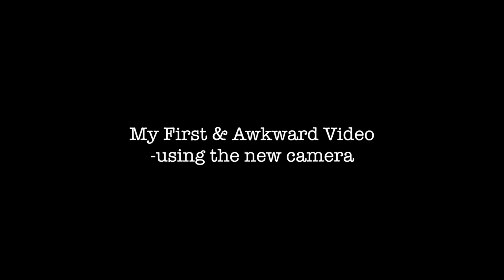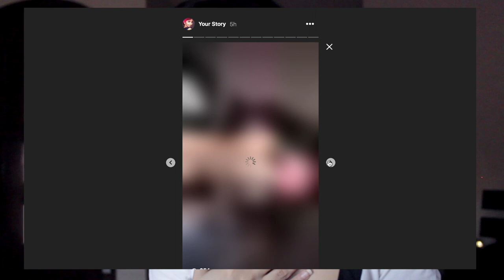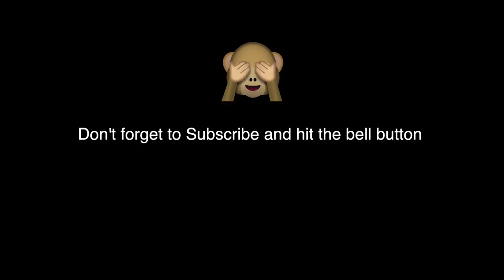My First & Awkward Video